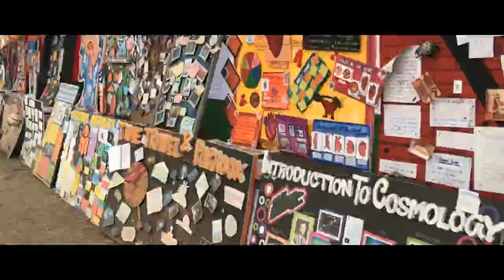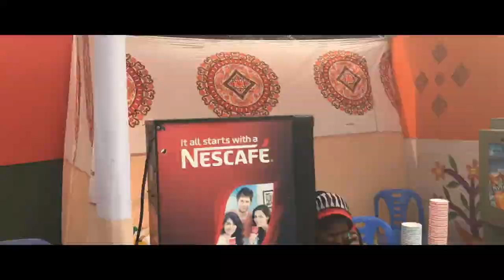DRMC SC - Science Carnival X | 2017 | Time Lapse